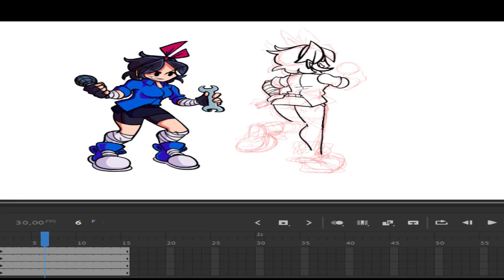Screwy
OG overcharmed by  @sirfloppa5820
Overcharmed reimagination by @kyutens